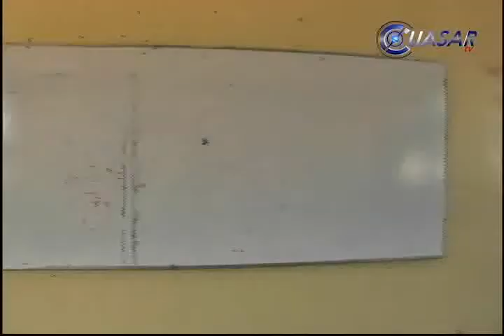CNTE hace bloque con normalistas por plazas automáticas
Si el gobierno federal no responde a la petición del otorgamiento de plazas automáticas para normalistas de todo el país, la CNTE reforzará las acciones de la Organización de Normales del Estado de Michoacán para que el gobierno de Michoacán cumpla esta petición, adelantó el dirigente magisterial, Juan José Ortega Madrigal...